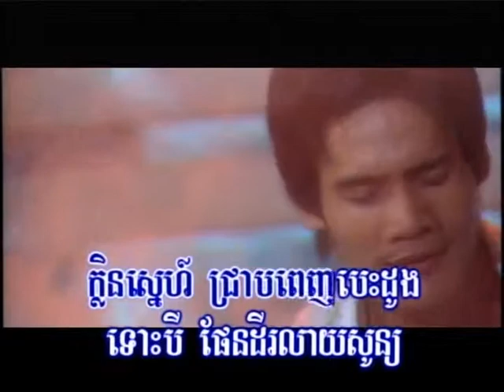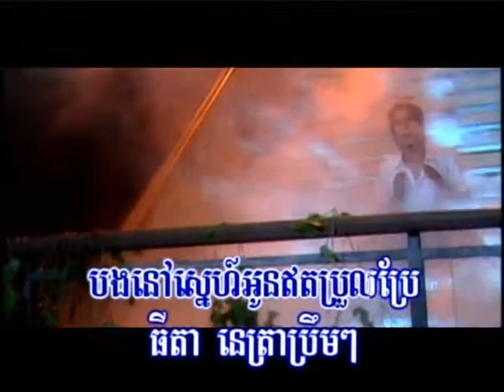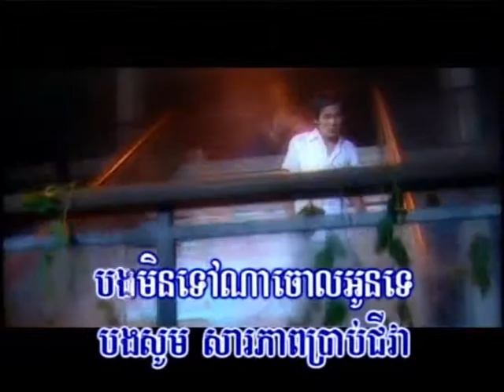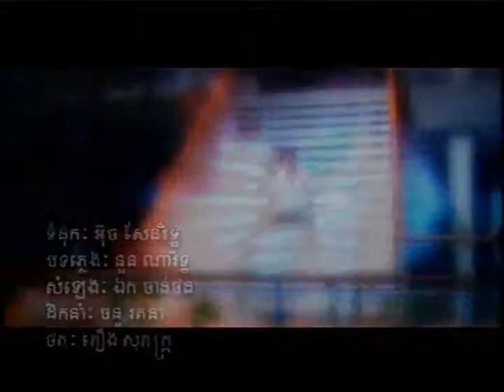S.M Snaeh Nove Kdae Oun